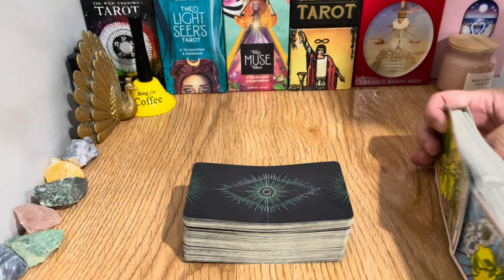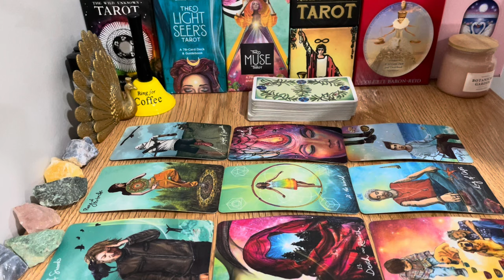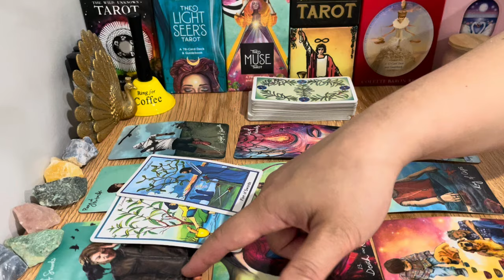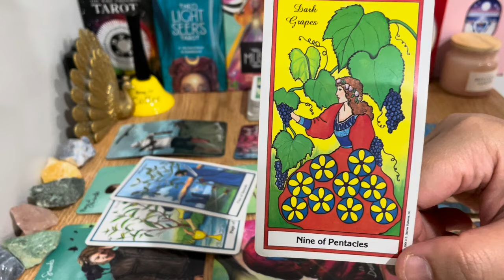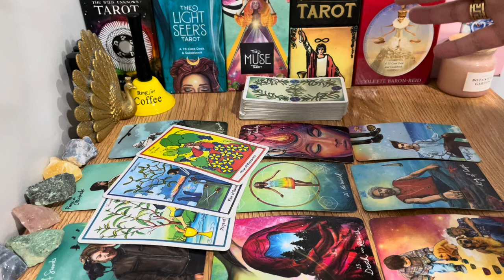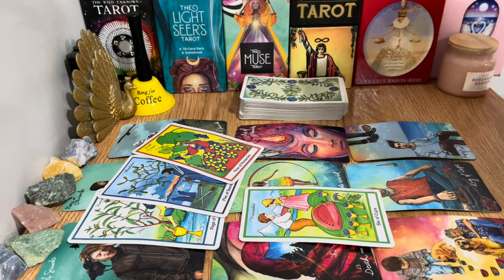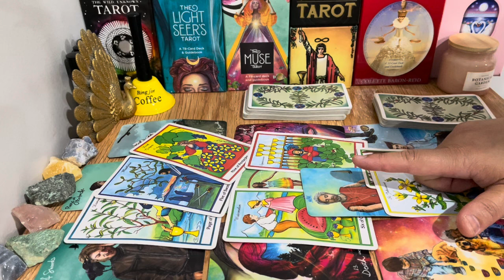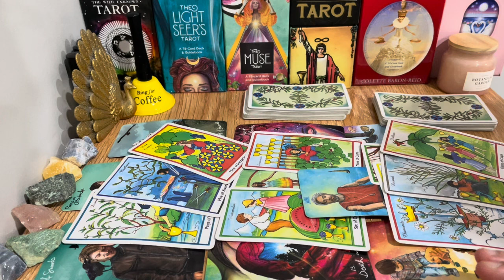❤️ Pisces! Breaking News! This Is Definitely A Meant To Be Situation Prepare To Be Surprise✨🔮🍒